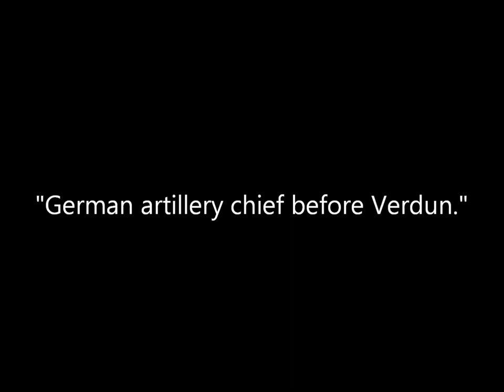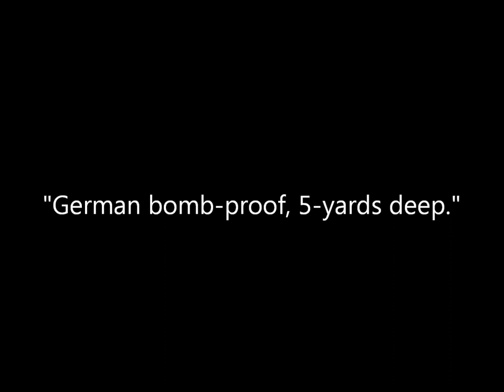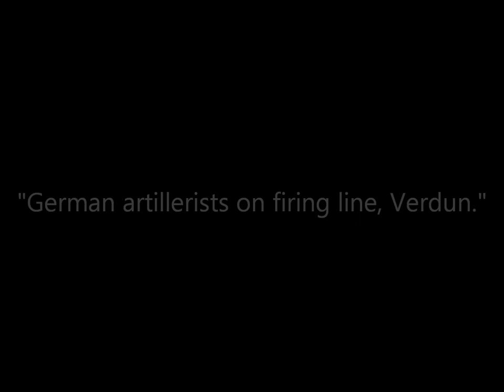Photos of German Soldiers in the Trenches of World War 1 (1914-1915)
A collection of German soldiers in front line trenches and nearby positions during World War 1 said to be taken between 1914 and 1915. Original captions are in quotations.